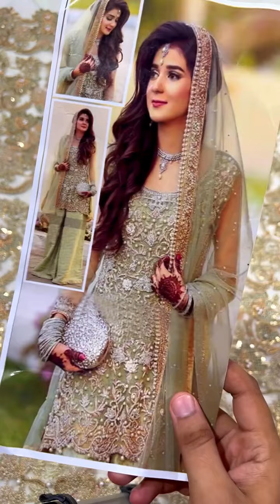Bridal Green Colour Price:5000 | Ever Best Collection